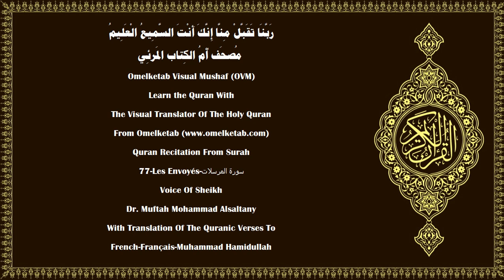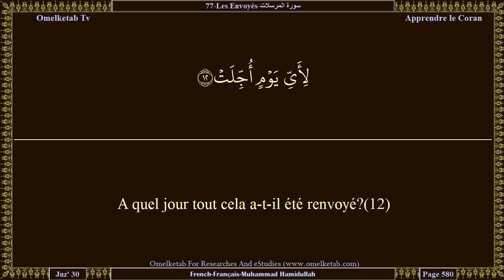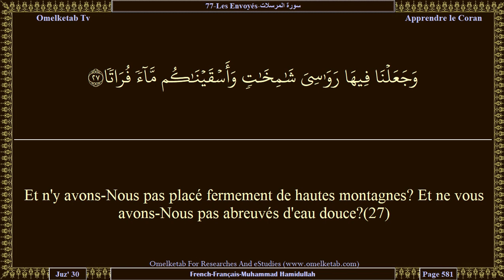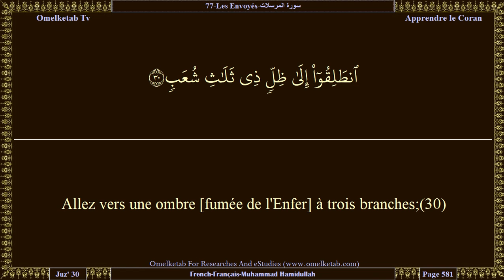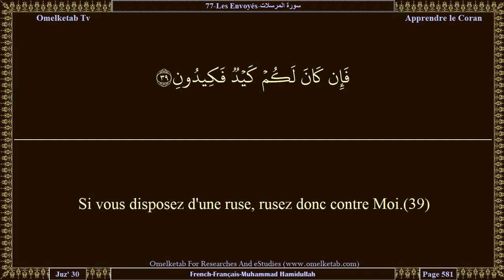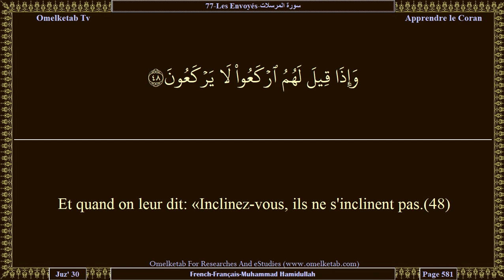77 Les Envoyés سورة المرسلات French Français Muhammad Hamidullah Alsaltany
77-Les Envoyés-سورة المرسلات-French-Français-Muhammad Hamidullah-Alsaltany... [Ce qui vous est promis est inéluctable.(7)Quand donc les étoiles seront effacées,(8)et que le ciel sera fendu,(9)et que les montagnes seront pulvérisées,(10)et que le moment (pour la réunion) des Messagers a été fixé!...(11)A quel jour tout cela a-t-il été renvoyé?(12)Au Jour de la Décision. [le Jugement]!(13)Et qui te dira ce qu'est le Jour de la Décision?(14)Malheur, ce jour-là, à ceux qui criaient au mensonge.(15)N'avons-nous pas fait périr les premières [générations]?(16)Puis ne les avons-Nous pas fait suivre par les derniers?(17)C'est ainsi que Nous agissons avec les criminels.(18)Malheur, ce jour-là, à ceux qui criaient au mensonge.(19)Ne vous avons-Nous pas créés d'une eau vile(20)que Nous avons placée dans un reposoir sûr,(21)pour une durée connue?(22)Nous l'avons décrété ainsi et Nous décrétons [tout] de façon parfaite.(23)Malheur, ce jour-là, à ceux qui criaient au mensonge.(24)]

Surah Name:- 77-Les Envoyés-سورة المرسلات-ALMursalat[The Emissaries]
Language:- Arabic - عربي & French - Français
Translator